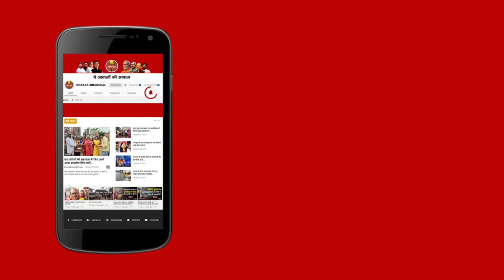कोसी शिक्षक MLC सीट पर JDU लगाएगी हैट्रिक, नामांकन के बाद JDU प्रत्याशी Sanjeev Kumar Singh का दावा